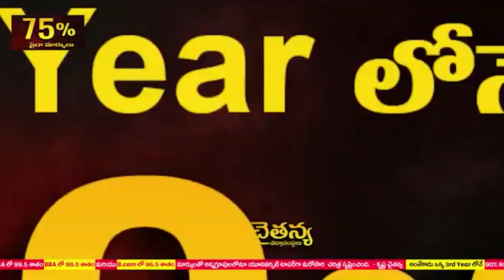కోటంరెడ్డిని క‌ల‌సిన అమ‌రావ‌తి రైతులు - శ్రీ‌ధ‌ర్‌రెడ్డికి మ‌ద్దతు ప్ర‌క‌ట‌న‌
కోటంరెడ్డిని క‌ల‌సిన అమ‌రావ‌తి రైతులు
-శ్రీ‌ధ‌ర్‌రెడ్డికి మ‌ద్దతు ప్ర‌క‌ట‌న‌